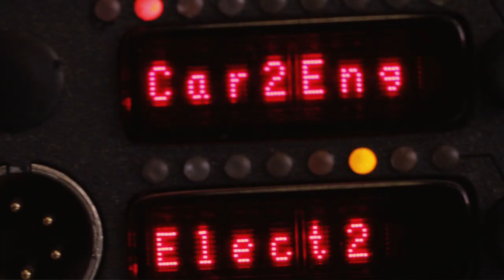Red Bull Racing's Pitstop Secret